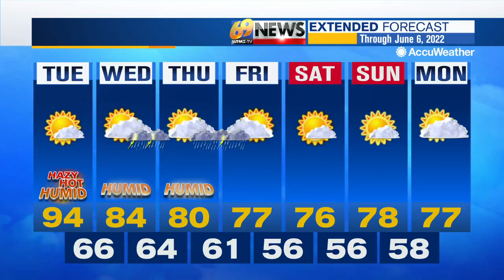69 News afternoon NETCAST for 5/31/22